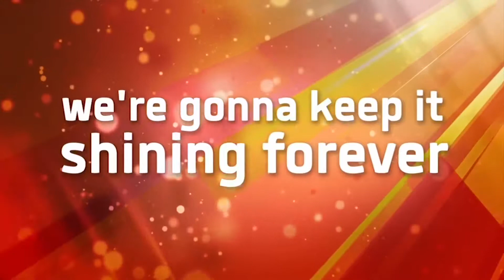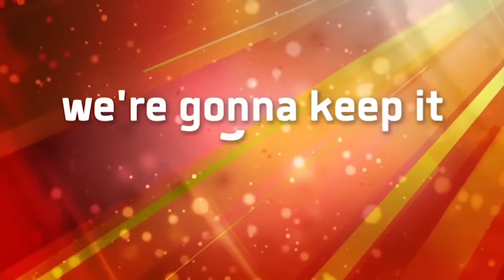new 'corrupted soul' teaser preview scene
new 'corrupted souls' teaser preview scene